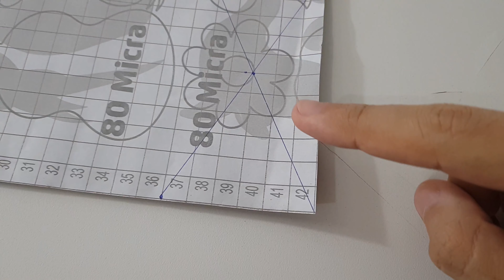PAREDE DE TRIÂNGULOS COM R$ 20 | Vinicius Codes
Eu sou apaixonado por decoração minimalista, em especial por essas paredes de triângulos. Então, resolvi fazer aqui em casa, mas sem gastar muito dinheiro. Confira!

⏰ Assuntos do vídeo:
00:00 - O que vamos fazer?
00:37 - Material necessário
01:17 - Medindo e recortando os triângulos
03:15 - Medindo a parede
04:02 - Primeiros resultados
04:37 - Resultado final